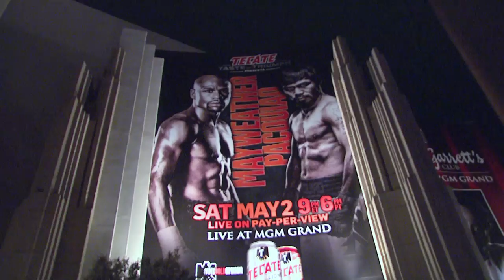Jail: Las Vegas Episode 417 Preview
The night of the Mayweather-Pacquiao fight a woman pummels a nightclub security guard after a waitress refuses to engage in a threesome with her and her boyfriend.  A man who claims to have served in the military confronts a Lieutenant and threatens to fight other inmates at the Jail.  A “Pac-man” fan has a spat with his Mayweather-backing wife.